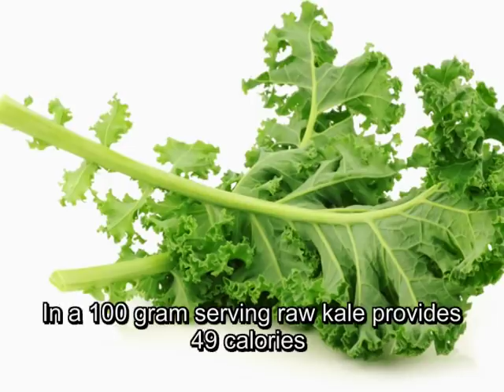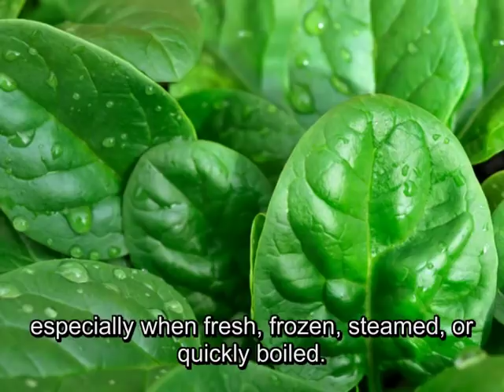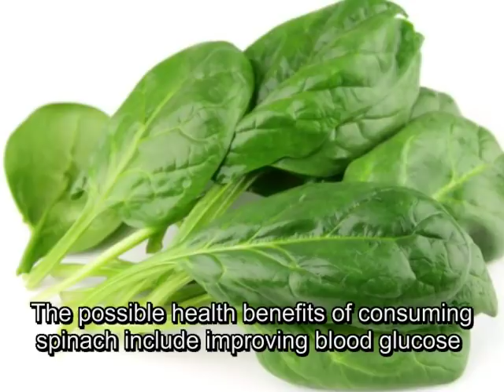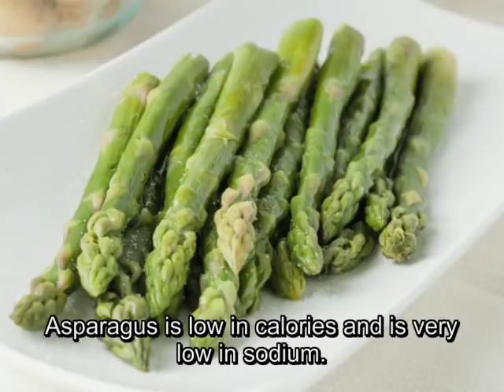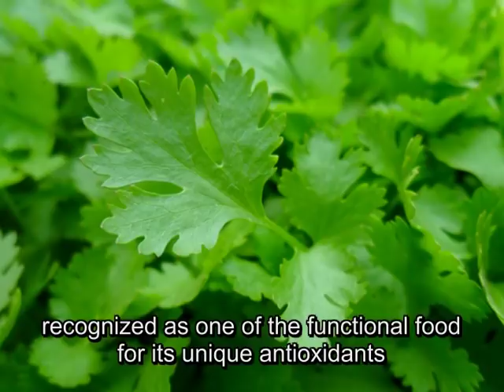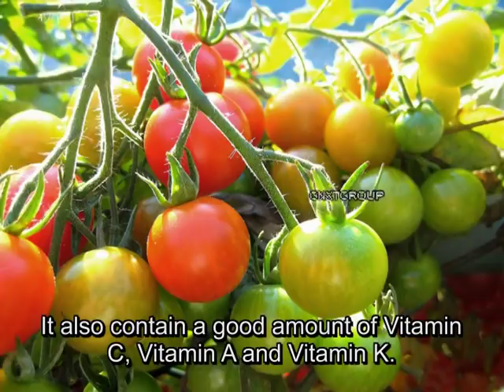Top 10 Most Nutritious Vegetables in the World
This video is about ten most nutritious vegetables found in the world like Kale which is one of the most nutritious leaf cabbage that has green or purple leaves without any flowering head. It is very high in nutrients and very low in calories, making it one of the most nutrient dense foods on the planet.